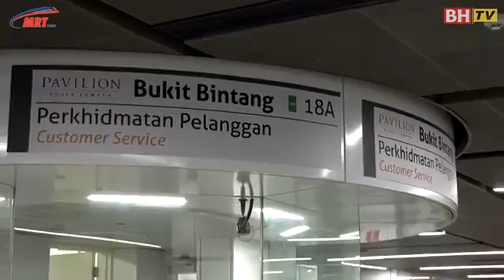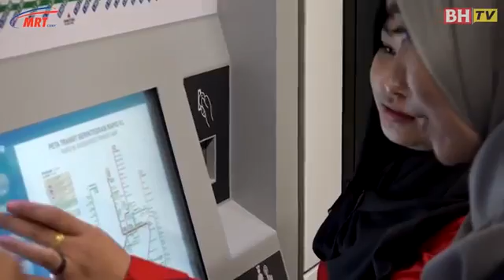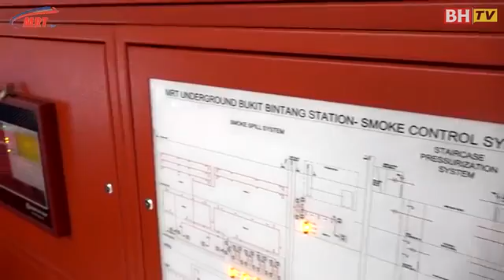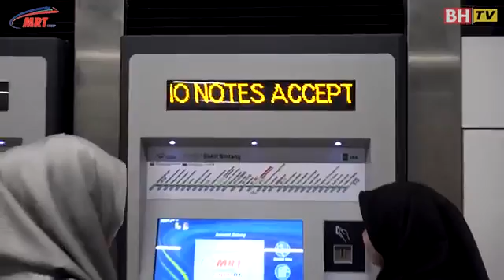MRT: Di sebalik tabir operasi